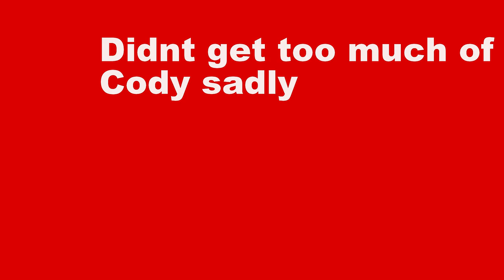Snowmobiling clips from Racine, WI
Went snowmobiling with some friends